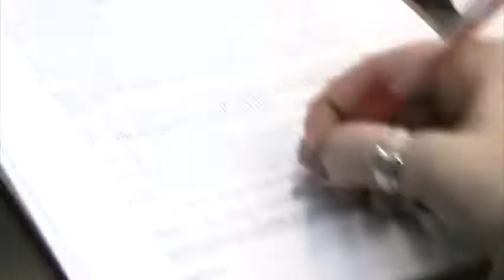bring on the pain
well i signed my life away but i survived yay!